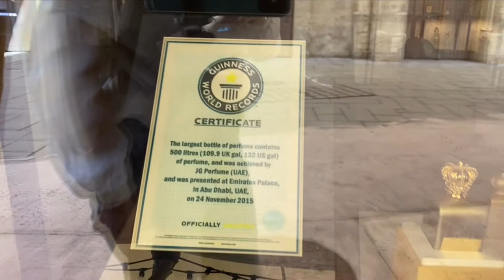Al Seef by Meraas Dubai | Where old meets new | Dubai’s Heritage Architecture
Hello everyone!  Let me share to you this beautiful place where old meets new!it Al Seef  Dubai covers a span of about 1.8 km spread into different phases, where  you can see a heritage architecture and contemporary design. The best place for  city escape.